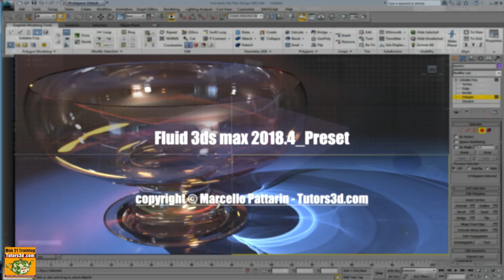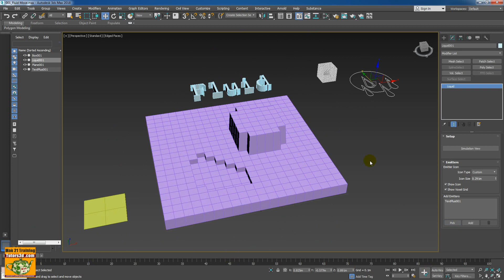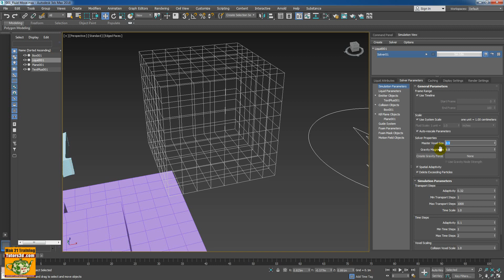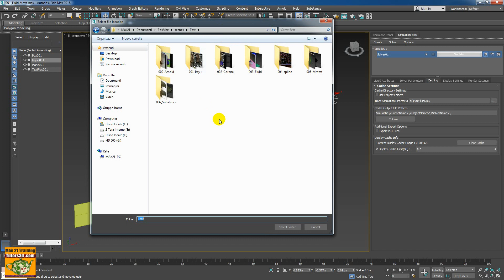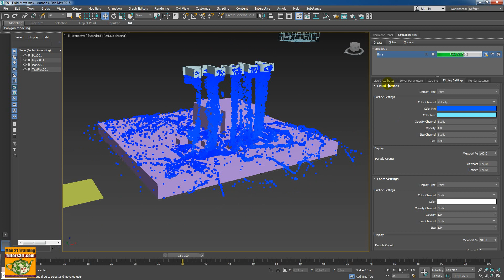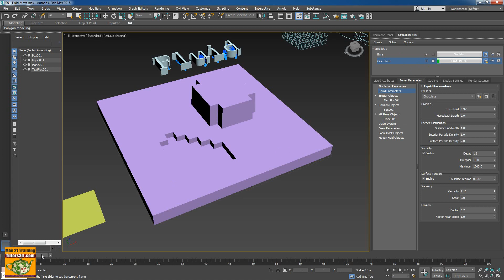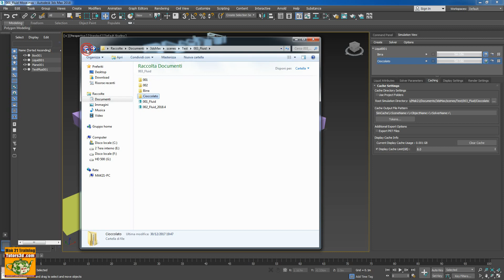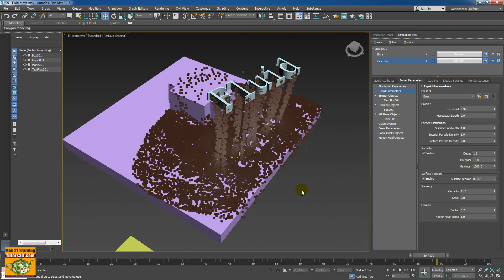Fluid 3ds max 2018.4 Preset